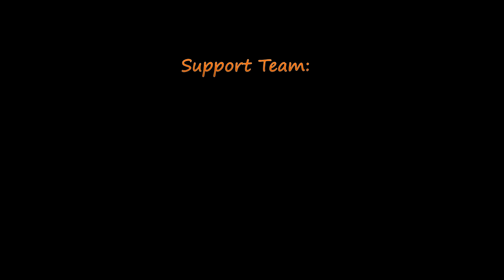New Konkani Song I "Soddinaka" I New Goan Song I Ivor D'Cunha | Youtube music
A new Konkani love song "Soddinaka" composed by Ivor D'Cunha shot entirely in Goa.

The love song portraying message of love and care walking the journey together forever between two lovers.

Featuring: Alysia C Gomes and Suraj Chodankar.

Singer: Ivor D'Cunha
Music directed by Bernardo Cardozo
Recorded and Mastered by Aurville of Audio Masters, Margao Goa.

Cinematography  & Editing by Patson Barbosa, Filmora Studio, Margao, Goa
Directed by  N [TONY]

MUSIC AVAILABLE ON ALL MAJOR MUSIC PLATFORMS